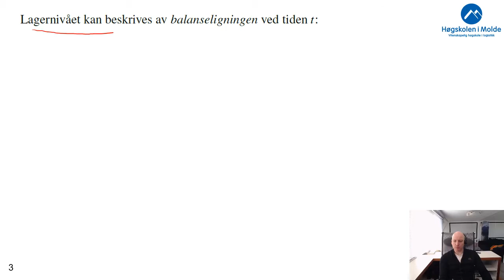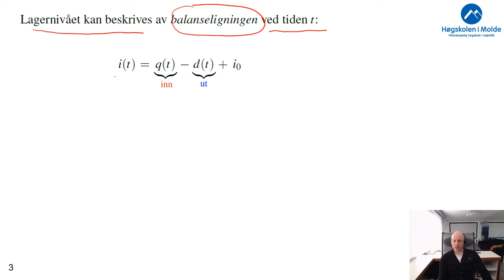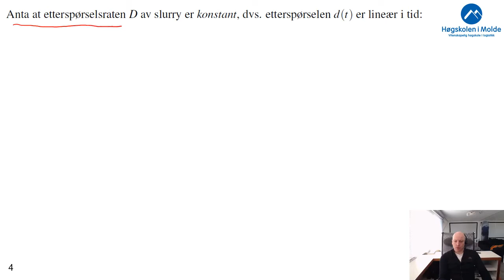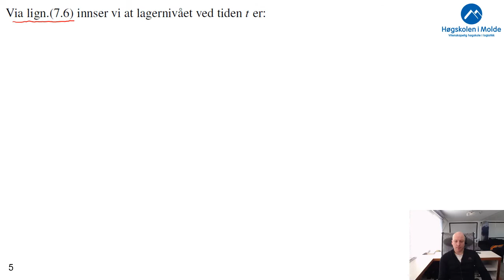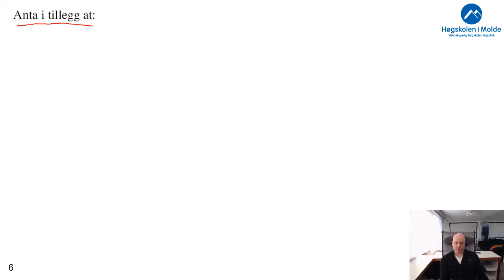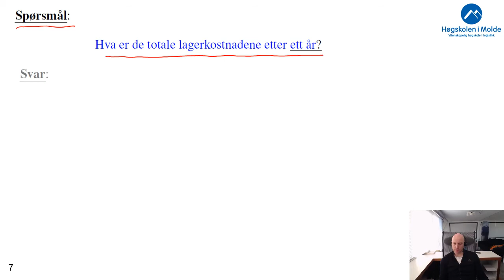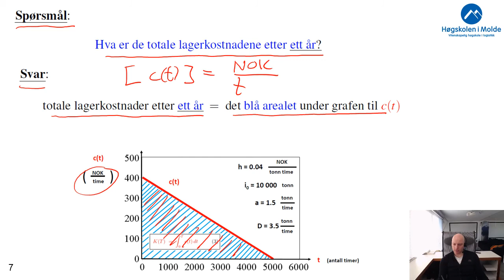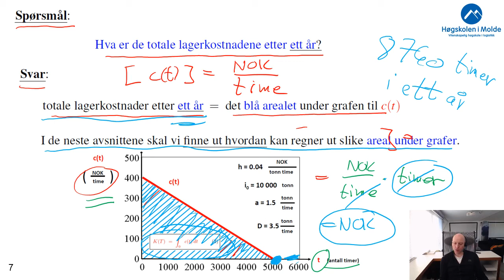Uke 10.2 Motivasjon 2, areal under graf, (11 min.)